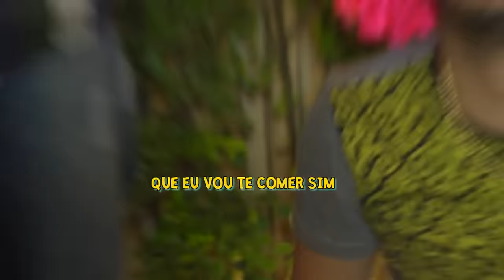DUELO SERTANEJO: BRUNO E BARRETO X SIDNEY SERTANEJO, MARRONA E BOLA - E16